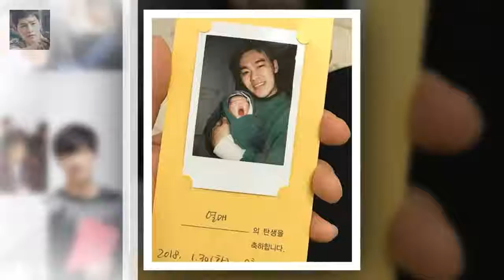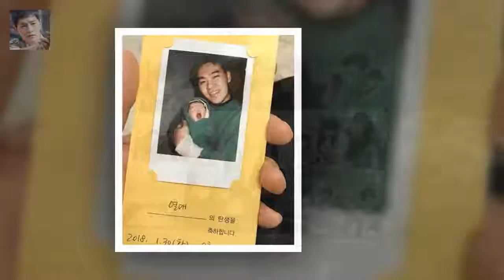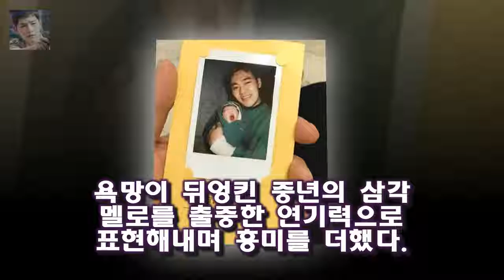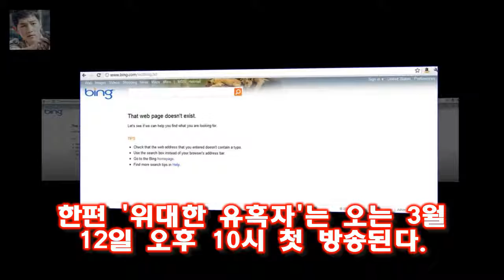우도환X조이 위대한유혹자 대본리딩 아찔 로맨스가 온다- 스타뉴스 사진제공=MBC MBC 새 월화드라마 위대한 유혹자(극본 김보연·연출 강인 이동현)가 배우들의 열정이 가득한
사진제공=MBC MBC 새 월화드라마 위대한 유혹자(극본 김보연·연출 강인 이동현)가 배우들의 열정이 가득한 대본리딩으로 첫 출발을 알렸다
31일 MBC에 따르면 지난 16일 상암 MBC에서 진행된 위대한 유혹자 대본리딩에는 최원석 드라마본부장 손형석 CP 강인 PD 이동현 PD 김보연 작가 제작사 본팩토리 문석환 오광희 대표 등 제작진과 우도환 조이 문가영 김민재 신성우 전미선 김서형 문희경 이영진 태항호 김아라 이재균 정하담 오하늬 신창주 등 주요 배우들이 함께 모여 첫 호흡을 맞췄다

냉장고가 반찬가게 수준이고 소문으로만 듣다가 지난 주에 공개된 냉장고방에는 업소용 냉장고만 무려 3 대나 있습니다  멘친 김현중과 윤종신을 바보로 만든 제작진의 사기 편집 :
`라스` 박준형-김지혜 부부 출연...쇼핑·성형중독 셀프 폭로  부부간 수입 역전까지 고백한 두 사람은 독특한(?) 미니멀 라이프의 실체까지 밝힐 예정인 가운데 박준형이 김구:
아빠어디가- 윤후의 보물 1호를 있게 한 윤민수의 사랑과 눈높이교육  정말 환한 웃음이네요:
오는 31일 방송 예정인 MBC 예능프로그램 라디오스타(기획 김구산 / 연출 한영롱)는 꿀 떨어지거나 딴지 라디오스타 김지혜 쇼핑중독 성형중독.. 이제는 극복 - RNX 뉴스 :
지난 2010년 서울 북부지검에서 근무하던 당시의 이야기를 카메라 앞에서 꺼내는 일 서지현 검사에게는 무엇보다  서지현 검사 검찰 내 성폭행도 비밀리에 덮여...이유있는 폭로 :
게시됨: 배우 최수종 하희라 부부가 역대급 사랑꾼 면모를 드러내며 동상이몽2를 달달한 분위기로 물들였다 최수종·하희라가 부부 예능에 안 출연했던 이유 :